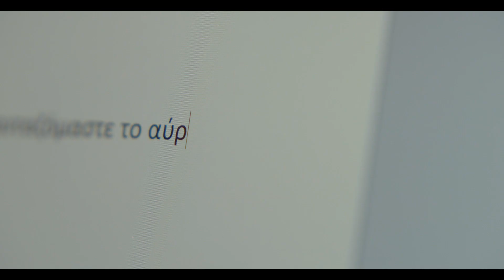LIDL CSR - The Script For The Future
Client: LIDL
Advertising Agency: The Newtons Laboratory
Director: Vardis Marinakis
Director of Photography: Evan Maragkoudakis
Producer: Iraklis Mavroeidis
Line Producer: Kostas Lagkis
Production Manager: Thodoris Paravas
Art Director: Zeta Mobarak
Assistant Director: Konstantina Voulgari
Stylist: Kiki Grammatikopoulou & Yiouli Gkika
Make-up Artist: Nikoletta Drouga
Gaffer: Nikos Karageorgos
Drone Operator: Giannis Koutsoulas
Location Manager: Konstantinos Vazeos
Editor: Marios Kleftakis
Colorist: AnMar Film Lab
Casting: FIN Casting
Sound Design: Musou Music Group
Post Production: BooPost
Post Production Supervisor: Antonis Xenos